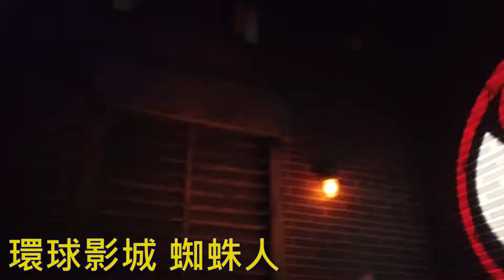06環球影城 蜘蛛人驚魂歷險記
日本 大阪 環球影城 蜘蛛人驚魂歷險記